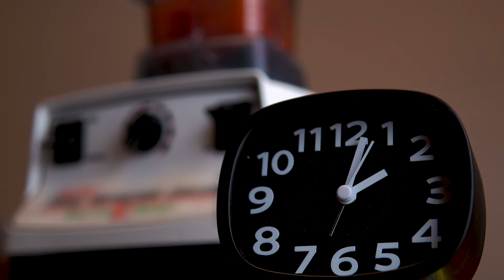Palindrome Delivery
Video Submission to Warner Bros' InspiredByTENET Filmmaker Contest
Things can happen during a food delivery; food get cold,  food was smashed, or ice cream is melted. This video adds the time inversion element to a food delivery; to provide the ability that invert food back to the state of when it was made. I called it Palindrome Delivery to emphasize the forward and backward elements of changing the states of matter. The ice cream was made and turned into a different state of matter (liquid) for easier transportation (bottle). The customer then invert the ice cream back to its original state before the delivery.